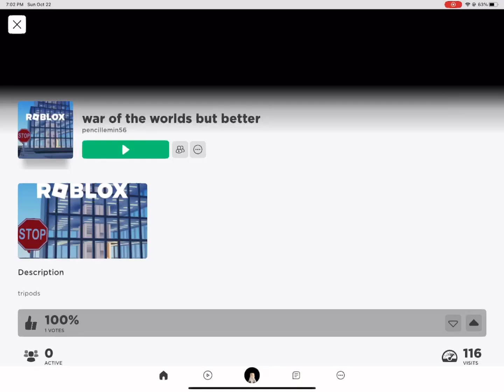Will I Survive The War Of The Worlds? A ROBLOX Adventure!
Hey Robloxians! 🌟 Ever wondered what would happen if the Tripod Aliens from 'War of the Worlds' dropped into Roblox? Well, today's your lucky day! 😂👾 Join me as we learn the ropes, dodge those wonky tripod legs, and discover if aliens really are just looking for the best dance emotes in the universe. 🕺💫 Ready to mix sci-fi with a sprinkle of silliness? Let's get our Roblox on and show these aliens how we roll... or rather, how we "block! 😜🚀